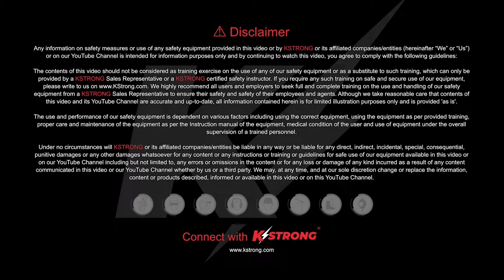Davit Arm Usage and Installation Video | KStrong Asia Confined Space Solutions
KStrong Davit Arm systems have been designed for confined space entry & rescue applications. Its modular interchangeable design allows the system to be mounted on multiple bases for all applications. It is ideal for providing portable, safe overhead anchorage in large confined areas like manholes, storage tanks etc.